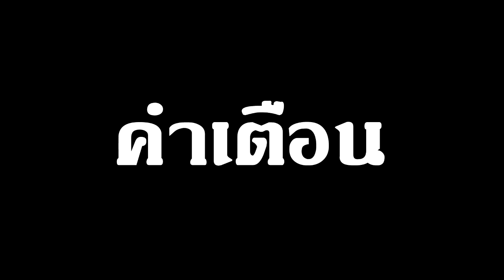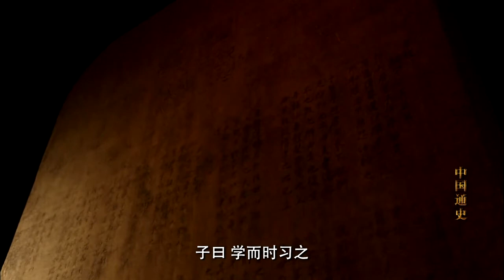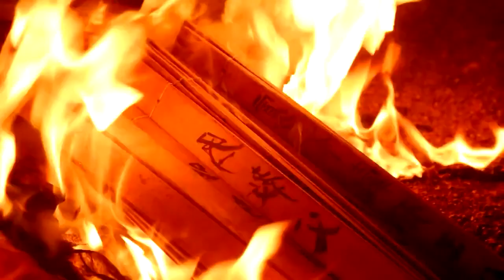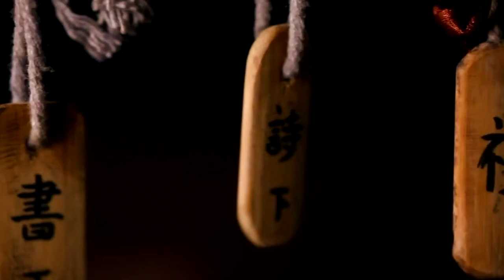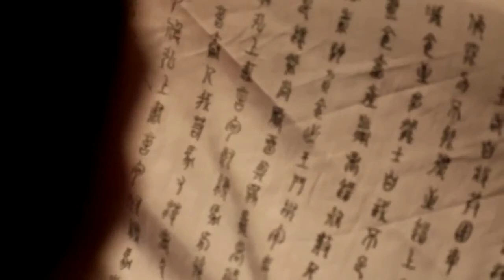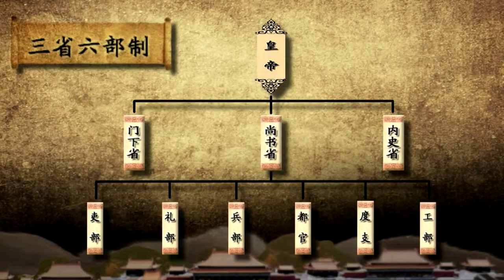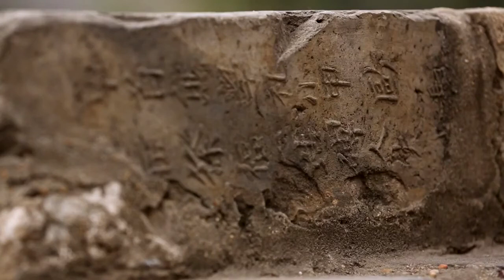中国通史 | General History of China EP.1 เส้นทางแห่งเต๋า 中华道路 เล่าซีรี่ย์สารคดีประวัติศาสตร์จีน พากย์ไทย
คลิป 中国通史 | General History of China EP.1 เส้นทางแห่งเต๋า 中华道路 เล่าซีรี่ย์สารคดีประวัติศาสตร์จีน พากย์ไทย นี้แปลมาจากสารคดีของประเทศจีนในชื่อเดียวกัน

เรียบเรียงโดย Spot World